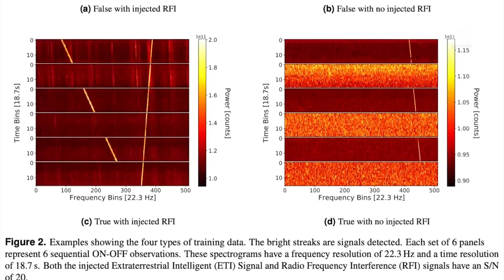เอไอตรวจพบสัญญาณจากต่างดาว หรือว่านี่อาจเป็นเทคโนโลยีของเอเลียน? | GrandMaster TV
เอไอตรวจพบสัญญาณจากต่าง หรือว่านี่อาจเป็นเทคโนโลยีของเอเลียน?

โดย GrandMaster TV จะนำทุนสนับสนุนส่วนนี้ไปพัฒนาผลงานให้มีคุณภาพยิ่งๆขึ้นไป และจะนำไปอัปเกรดอุปกรณ์ต่าง ๆ ที่ใช้ในการสร้างสรรค์คลิป ขอบคุณสำหรับทุกๆการสนับสนุน🙏😊